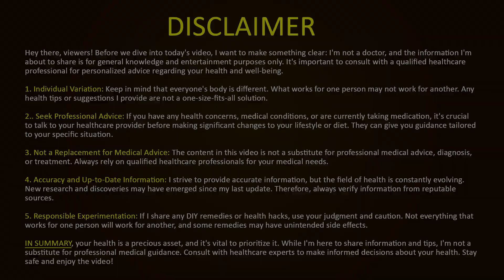Powerful Nuskha / Turmeric Neem Powder for Stomach Problem | 100% Solution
The video covers main topics like:

Turmeric Neem Powder for Stomach
Turmeric for Stomach Problems
Turmeric for Stomach
Neem Benefits for Stomach
Turmeric for Stomach Pain
Turmeric Tea for Bloated Stomach
Turmeric Benefit for Stomach
Neem k pattay ke Fayde
Neem ke pattay kay faidy
qabaz ka ilaj
gas aur qabaz ka ilaj in Urdu Hindi

Social Links *

Note :-The content in every video of this channel "Healthin" are provided for general and educational purposes only .For any health related issue please contact your physician or doctor